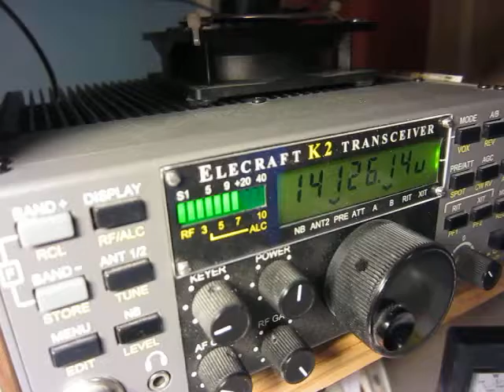OH4MVH running 20 m in SAC SSB 2016